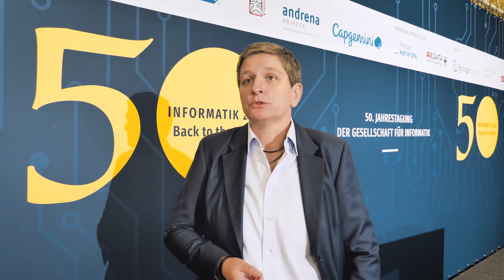INFORMATIK2020 | Claudia Plattner über Vertrauensanker für digitale Identitäten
Claudia Plattner ist seit 2017 CIO der DB Systel, dem IT-Provider der Deutschen Bahn. Dieses Interview entstand am 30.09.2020 im Studio Berlin der 50. Jahrestagung der GI im Weizenbaum-Institut. Der gesamte WebTalk zum Thema „Sichere digitale Identitäten“ zum Nachhören